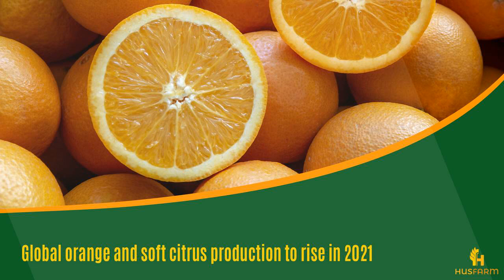Global orange and soft citrus production to rise in 2021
Husfarm.com : real-time agri prices

Get instant access to free real-time quotes and commodity prices all around the world (local and regional markets, transnational traders).

Understand global and local food & agriculture market dynamics by having access to reliable data & intelligence including real-time prices, insight, and many more.

This application is perfectly suited for farmers, commodity traders, agriculture specialists and agronomists.

The user can track prices of following goods:
crop (wheat, maize, rapeseed, soy, corn, rye, beans and many more),
vegetables (for example. onion, carrot, potato, cucumber),
fruits (orange, apple, lemon, peach and many more),
livestock (cattle, hogs, sheep, etc).

Additional features:
- receive notifications when prices change,
- view trends of prices over extended periods of time,
- nice and easy to use UI.

Covered markets: United States, Canada, Mexico, Brazil, Argentina, Ecuador, Peru, Chile, France, Spain, Poland, India, and more.